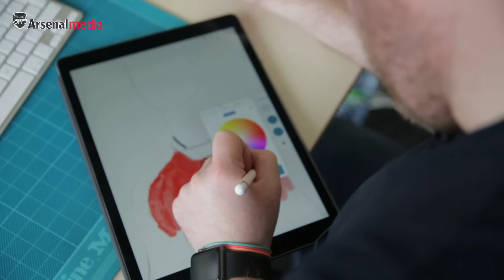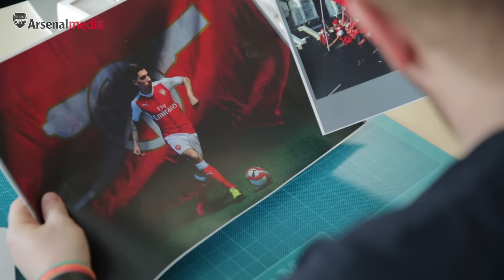The story behind Arsenal's new home shirt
PUMA's kit designer discusses the inspiration behind Arsenal's 2016/17 home kit.